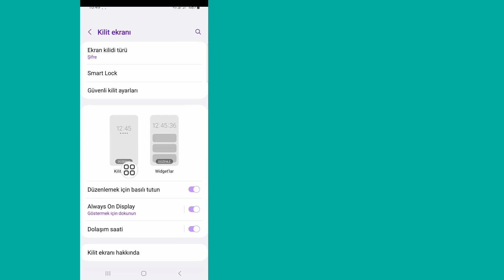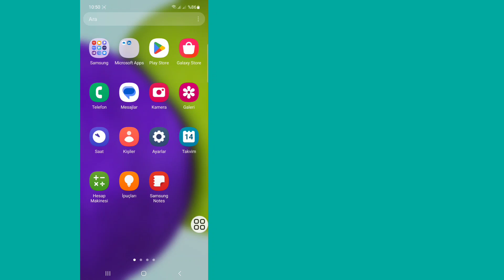Bu sohbeti kilitlemek için şifre ayarlayın Sorun | WhatsApp'ta Şifre nasıl ayarlanır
Sohbet kilidi çalışmıyor...

Bu videoda size WhatsApp'ta Şifre nasıl ayarlanır onu göstereceğim. Bu çok kolay ve basit bir yöntemdir. Bu videoyu izleyin ve bu sohbeti kilitlemek için şifre ayarlama sorununu nasıl çözeceğinizi öğrenin.

Republish it.